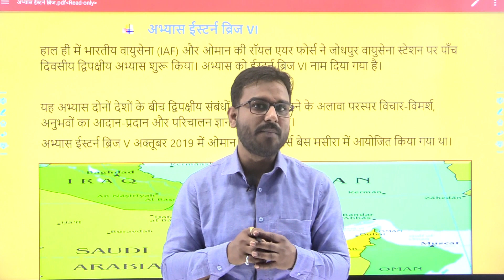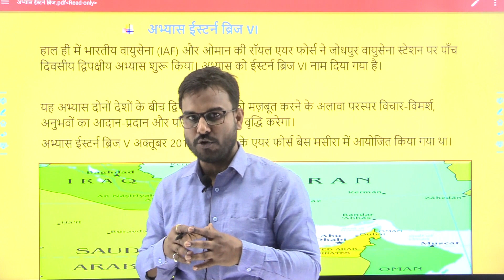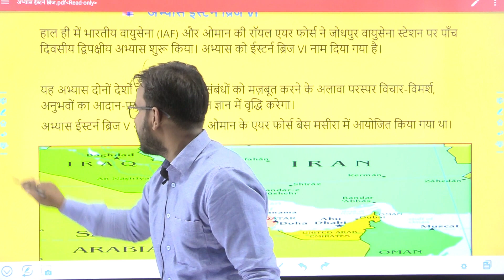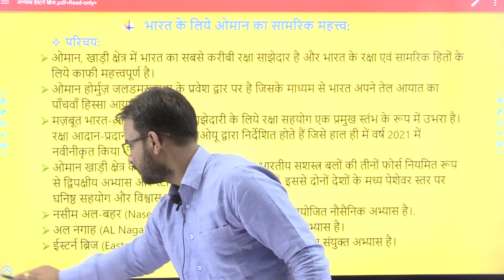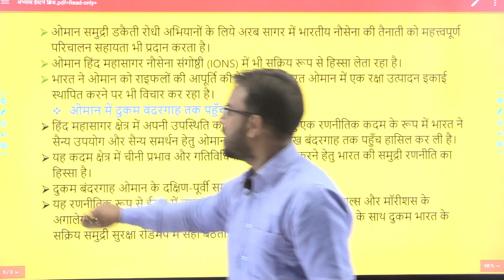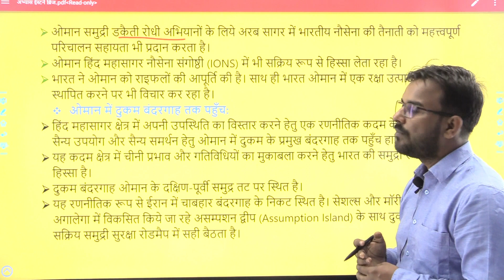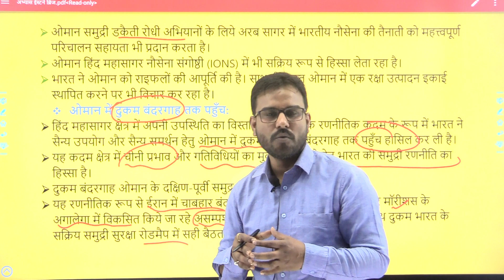67th BPSC Current Affairs | part-5 |अभ्यास ईस्टर्न ब्रिज VI | समसामयिक मुद्दे with explanation